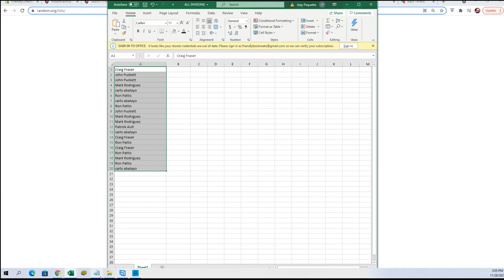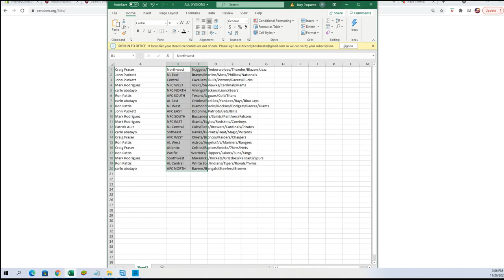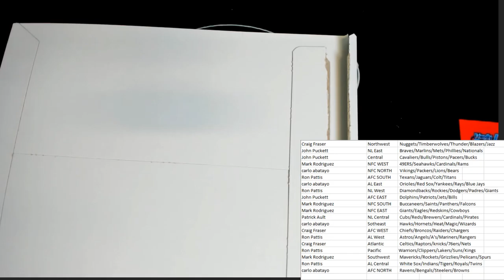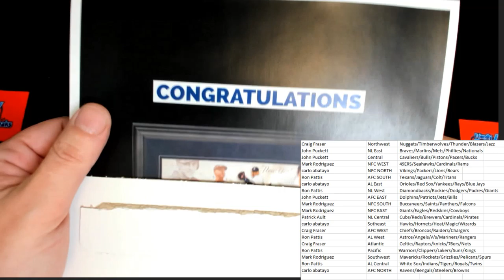2021 FriendlyCollectibles BLACK FRIDAY CYBER MONDAY Box ID 21BFCM125